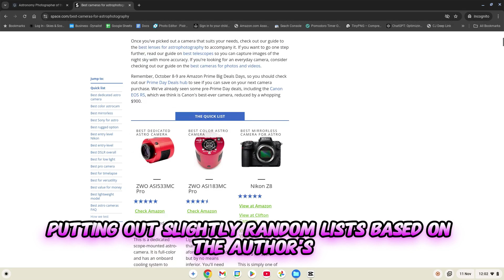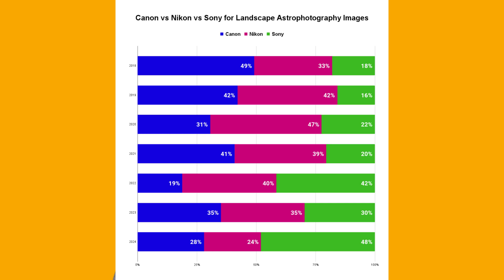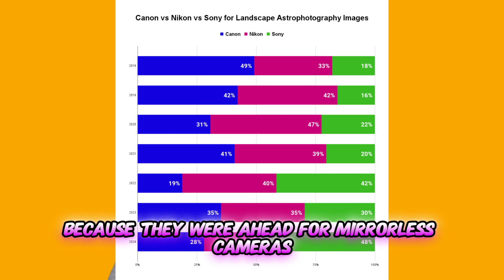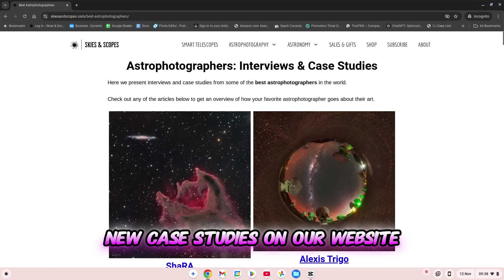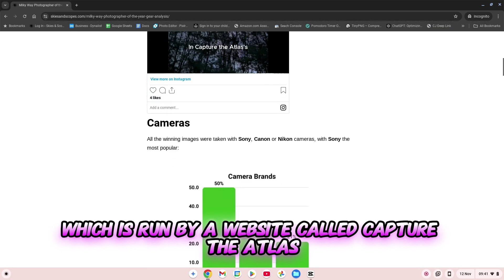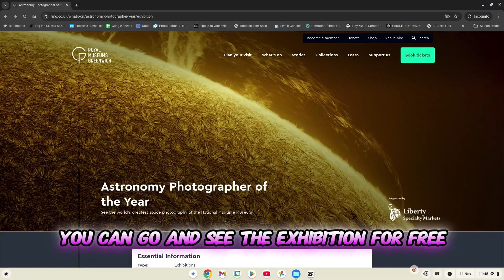Best Mirrorless Cameras for Astrophotography 2025 - 1000 Nightscapes Analyzed!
We analyzed nearly 1000 images shortlisted for the Astronomy Photographer of the Year competition in the past seven years to find the best cameras for astrohotography.

Cameras:
Sony A7 III
Sony A7 IV: h
Sony A7R V
Nikon Z6 II
Nikon Z6 III
Canon EOS R8

Timestamps:
00:00 Intro
01:08 Models, Brands, DSLR vs Mirrorless, Sensor Size, Astro-modification
05:31 Summary
05:48 Recommended cameras summary
06:58: Final words & Astronomy Photographer of the Year Book & Calendar
Skies & Scopes is a multi-channel online community focused on astrophotography for beginners.